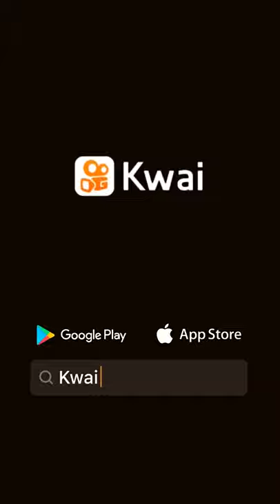5 de outubro de 2021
Manu_Miraculous: